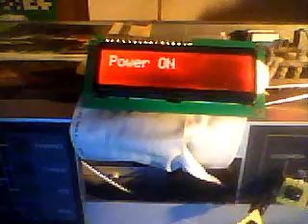Uniamp interfejs 2